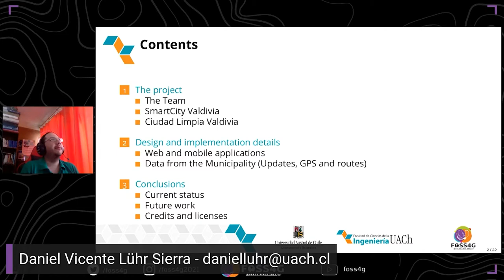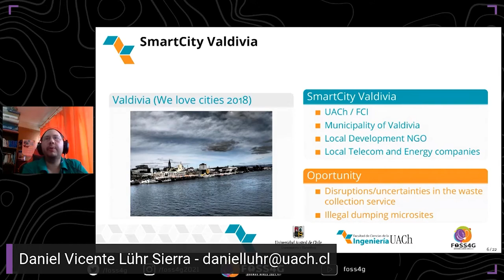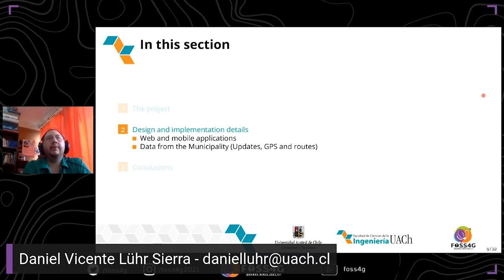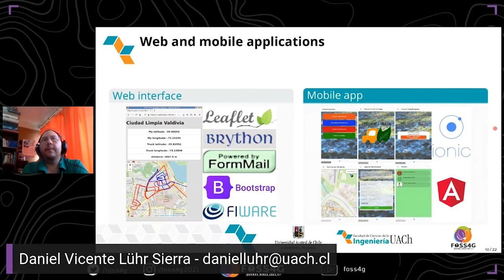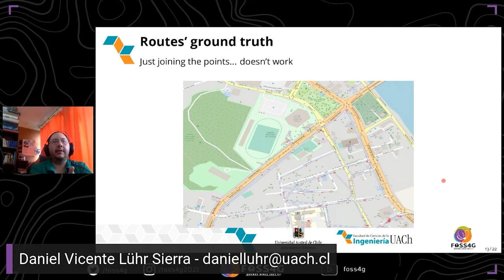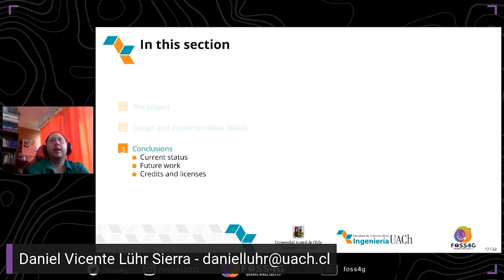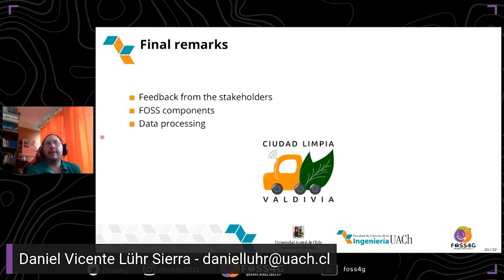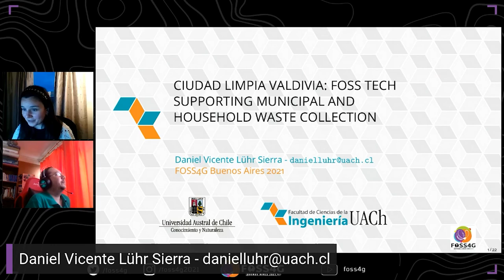FOSS4G 2021 - Ciudad Limpia Valdivia: A Mobile and Web based Smart Solution based on FOSS technology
Ciudad Limpia Valdivia: A Mobile and Web based Smart Solution based on FOSS technology to support Municipal and household waste collection

Currently, waste disposal management is still a challenge for any city. Usually, local governments such as municipalities are tasked to oversee waste management in their cities. When disrupted or in operational conditions which are not optimal, this fundamental city process produces great discomfort for the citizens. It can even become a health issue and it has a negative impact on the city’s aesthetics. The latter is of particular relevance in cities with a highly developed tourism industry.

Ciudad Limpia Valdivia is a Web and Mobile application which attempts to tackle some of the aforementioned issues for the Municipality of Valdivia in Chile. It is based on Free and Open Source Software and it is currently in the last stage of prototyping. Its development has incorporated geospatial analyses as well as some tools from computational intelligence and machine learning. In particular, approximately one year of the municipality's waste collection routes captured by Satellite Navigation Systems have been used to study the system’s behaviour for a target neighborhood. Also, surveys were conducted in that neighborhood to evaluate the interest in the application and to assess its potential impact. The waste collection routes dataset will now be used to train a system capable of estimating the arrival of the corresponding waste collection truck to a particular point selected by the user, using machine learning techniques. The “real-time” position of the trucks is shown in the application, thus giving feedback to the user of the current status of the service. Another important feature of the application is the illegal dumping reporting that will be received by the municipality. Ciudad Limpia Valdivia's goal is to be a bridge of communication between the citizens and the municipality.

This paper will present the general concept design of the whole application, the survey’s results, the current development status and preliminary analyses of the routes dataset. It will also discuss the next stages in the project as well as future work after the prototyping phase is finished. Additionally, the discussion will address the importance of Free and Open Source Software in this kind of application with a social impact in the community.

Dr. Daniel Vicente Lühr Sierra (1)
Marygrace Balinos, M.Sc. (2)
José Gatica (3)
Camila Lagomarsino (4)
(1) Institute of Electricity and Electronics, Facultad de Ciencias de la Ingeniería, Universidad Austral de Chile
(2) Independent researcher
(3) Independent developer
(4) Institute of Earth Sciences, Facultad de Ciencias, Universidad Austral de Chile

Track –
Academic

Level –
2 - Basic. General basic knowledge is required.

English